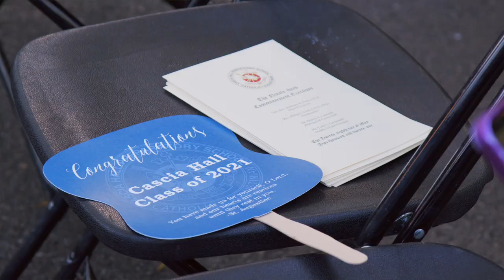Cascia Hall Preparatory School Class of 2021 Graduation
Highlights from the Cascia Hall Preparatory School Class of 2021 Graduation.

Produced by: Goose + Gander, Marketing & Creative Consultants - Jeffrey S. Metcalf, '07
Cameras: Xavier Beasley, Trey DeShurley, John Faust, and Jeffrey S. Metcalf
Editing: Jeffrey S. Metcalf